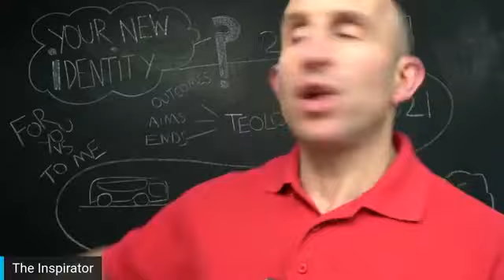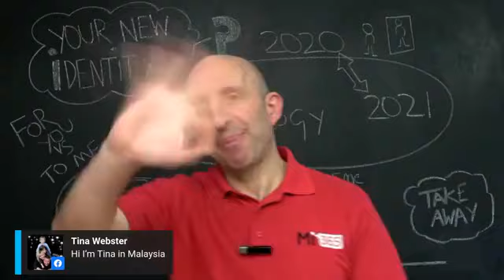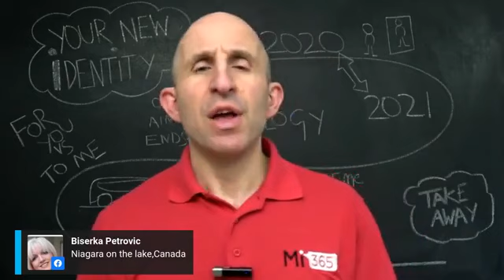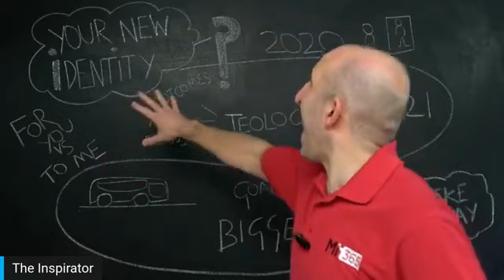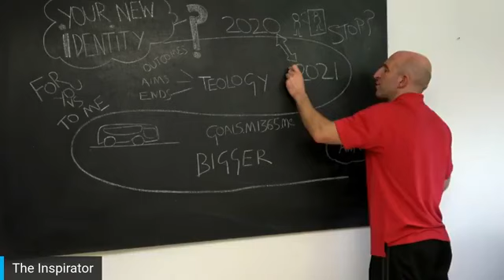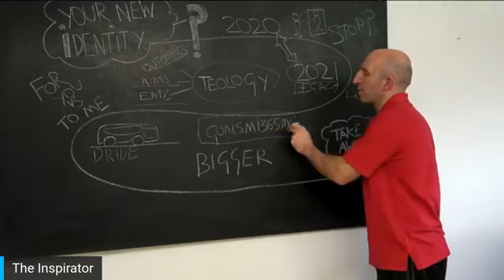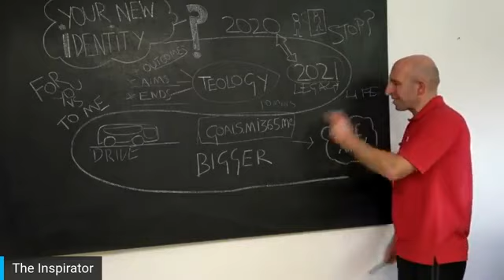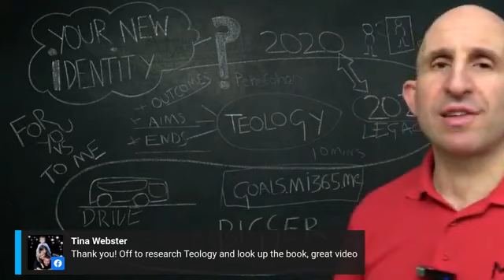Your New Identity 2021” How To Creating A compelling Future” with Pete Cohen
There is no question that this year has not turned out the way that most of us would’ve anticipated.
How we think about 2021 is really important and it’s time to create a compelling future that we want to go and create.
In this live broadcast I’m going to share with you how to create and design a compelling vision of your future and how to take the necessary steps to make that happen.
Get ready for another game-changing broadcast
Take my brand NEW goal setting assessment and see what goals you have and the likelihood of your success in achieving them.